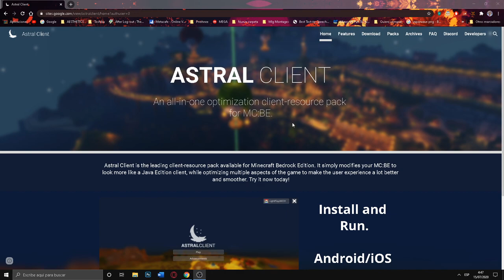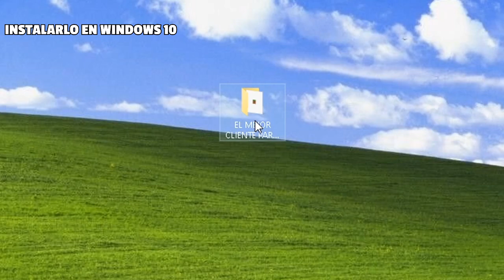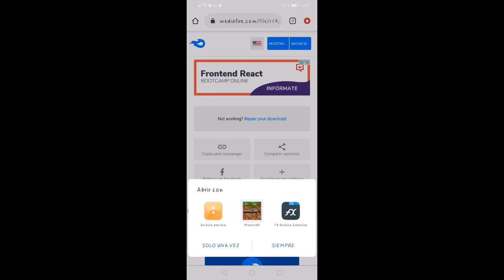ASTRAL CLIENT v5🌙 | ¿EL MEJOR CLIENTE PARA MINECRAFT PE?| SUBE FPS!!🔥😱 | MCPE 1.16, 1.16.1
✅HOLA A TODOS GUAPOTES Y GUAPOTAS HOY LES TRAIGO LA REVIEW DE UN CLIENTE DE MINECRAFT BASTANTE CHULO.

pvp texture pack minecraft pe,
pvp texture pack mcpe,
minecraft pe top 5 pvp texture pack,
mcpe top 5 pvp texture pack,
top 5 minecraft pe pvp texture pack,
top 5 mcpe pvp texture pack,
top 5 pvp texture pack minecraft pe,
top 5 pvp texture pack,
top 5
Nether update 1.16
mcpe 1.16,
mcpe 1.16.1,
minecraft pe 1.16,
minecraft pe1.16,
Server MCPE
Top 5 Server MCPE 1.16
El mejor servidor de MCPE 1.16
Servidor MCPE 1.16
como instalar cliente minecraft pocket edition
como instalar clientes en mcpe
como instalar clientes en miencraft bedrock
como instalar clientes en minecraft pe